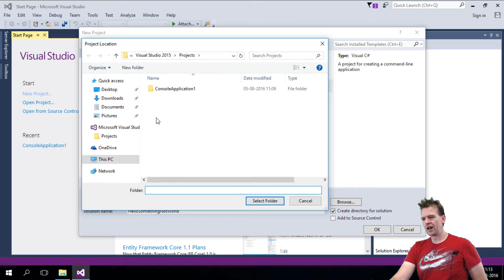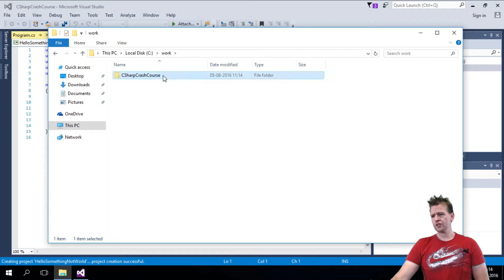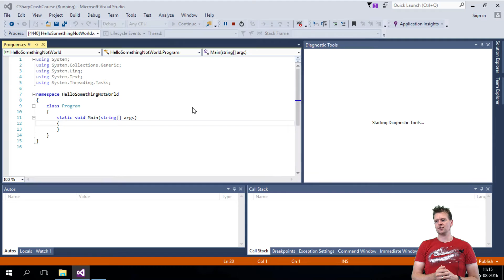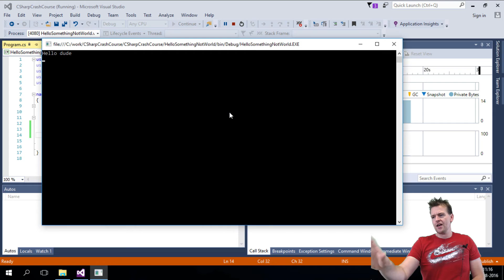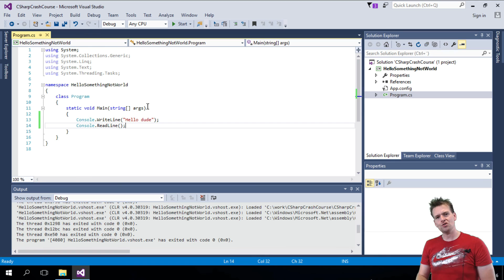How to create a first Project in a first Solution in Visual Studio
We will look into what a project and solution is in Visual Studio and how you can create them.